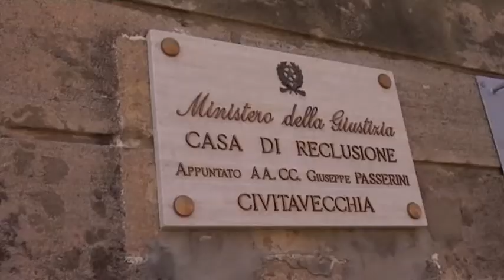Ladispoli, spunta un quarto indagato per il pestaggio del ventotenne - Canale 10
Si e' avvalso della facolta' di non rispondere uno dei fratelli di Ladispoli accusati del pestaggio ai danni di un ventottene.  Intanto, spunta un quarto indagato.